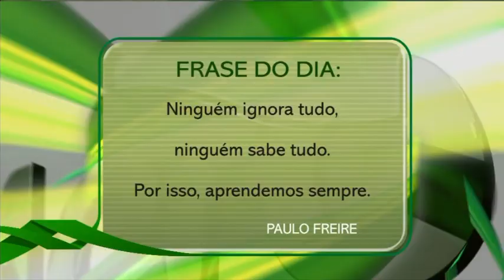ROBERTA PITELLA comenta sobre PRODUTOS HOMEOPÁTICOS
ROBERTA PITELLA é diretora da BIO BOI